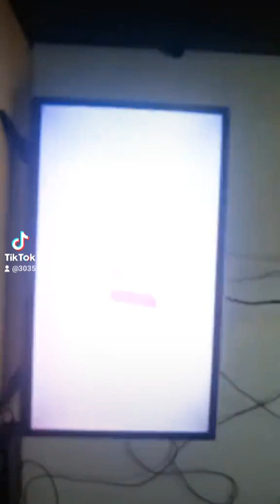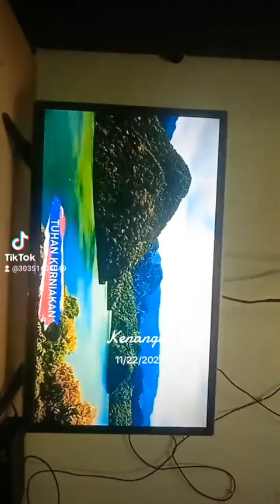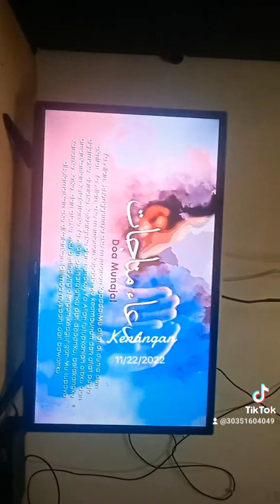SELASA 22 NOVEMBER 2022 RABU 22 NOVEMBER 2023 JUMAAT 22 NOVEMBER 2024 SABTU 22 NOVEMBER 2025